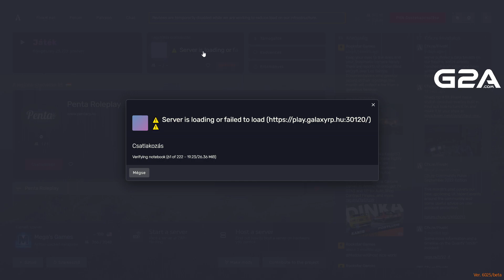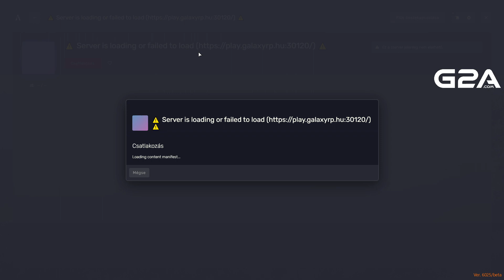Galaxy RP | 11.15.